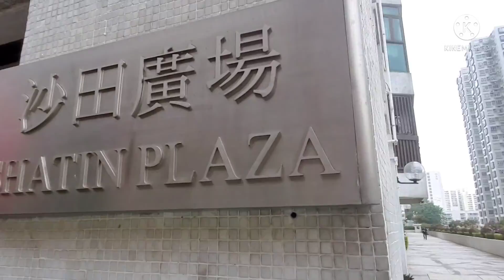Beautiful flowers @Matet Gabarda Vlog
Ofw Hong Kong ❤